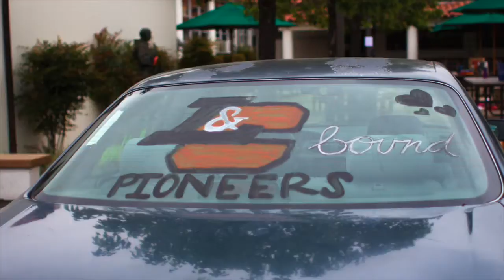FSHA Seniors Decorate Cars with College Names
Each year, our seniors decorate their cars with the names, slogans and colors of the schools they'll be attending in the fall. We're so excited for our class of 2016; our girls will be attending a variety of prestigious colleges in the fall.